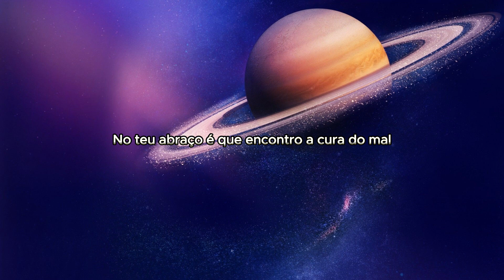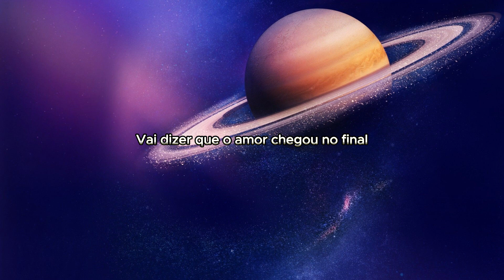Detonautas - O Retorno de Saturno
Essa música e as imagens não me pertencem, por isso dedico aos seus donos o direito de utilizar os créditos a eles merecidos!

Letra:
Visão do espaço, estamos tão distantes
Se acelero os passos
Sigo a voz do meu coração
Ontem eu fui dormir mais tarde um pouco
E tudo vai indo bem
Venço o cansaço e o medo do futuro
No teu abraço é que encontro a cura do mal
Hoje eu acordei e te quis por perto
E você não sai do meu pensamento
E eu me questiono aqui se isso é normal
Não precisa ser de novo assim, tudo igual
Entre o retorno de saturno e o seu
Busco uma resposta que acalme o meu coração
Do amanhã não sei o que posso esperar
Você não sai do meu pensamento
E eu me pergunto aqui, se o natural
Vai dizer que o amor chegou no final